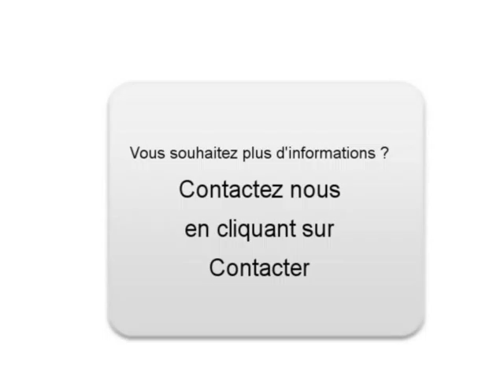Achat Vente une MERCEDES-BENZ CLK Seyssinet Pariset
A vendre à  Seyssinet Pariset  Occasion automobile MERCEDES-BENZ CLK de 104000 Km.
automobile occasion Autoenvideo : Achat Vente une MERCEDES-BENZ CLK  Seyssinet Pariset  Isère